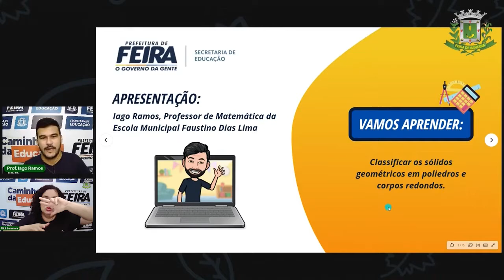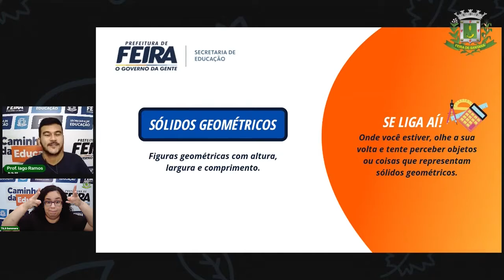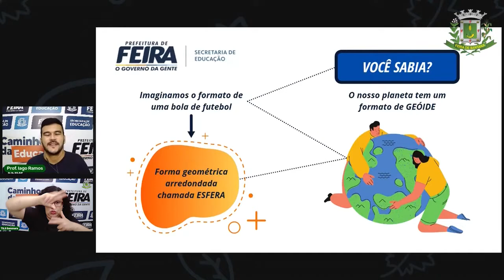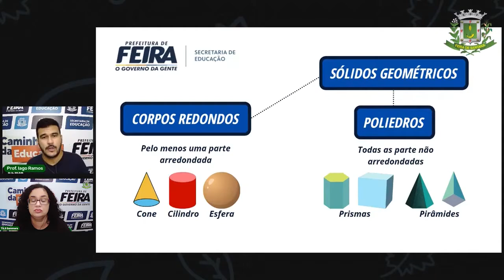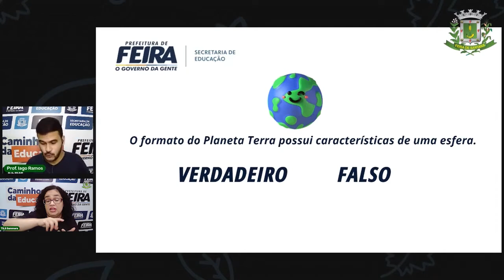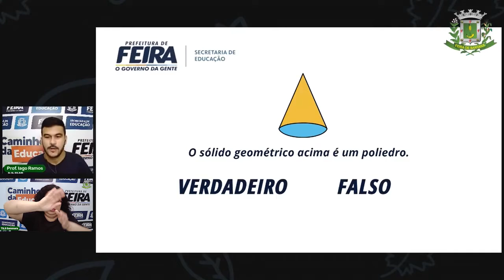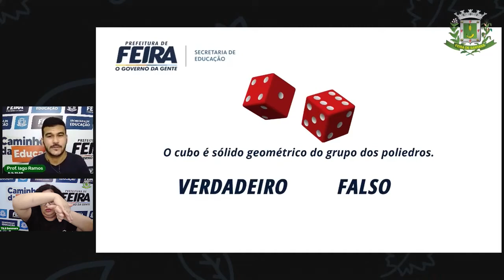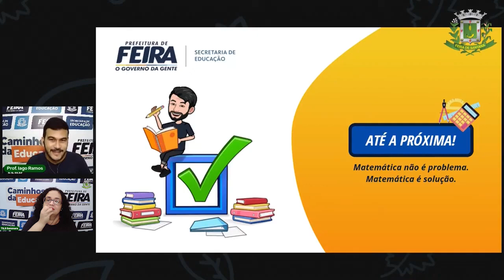6ºANO e 7ºANO Aula 1 Mat Sólidos Geométricos - Parte 1 Profº Iago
Aula 1 6ºANO e 7ºANO  Mat Sólidos Geométricos - Parte 1  Profº Iago